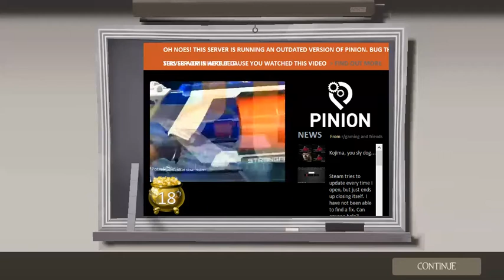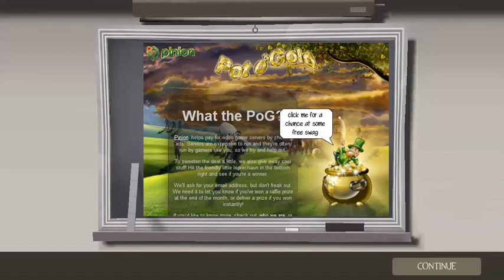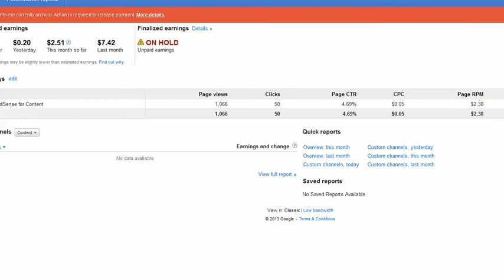Let's Play Team Fortress 2, Episode 2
So yeah, working as an engineer, I think I did decently